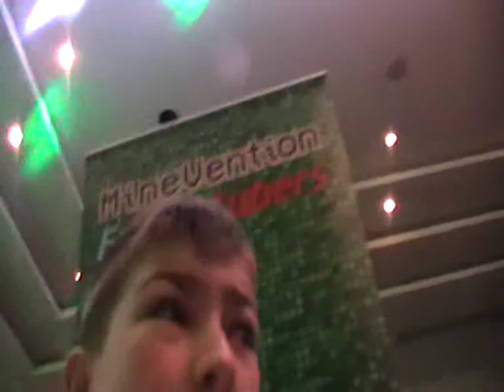Minevention Meath Day 2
Hey guys Dark Kn1ght here, at Minevention  in Meath. Thanks see you all later
Bye